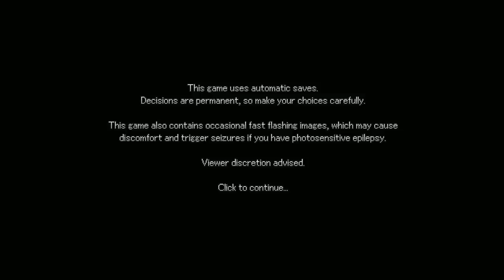Whispers of a Machine First Look - Nordic Sci-fi Noir Investigations - PC Let's Play Gameplay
Let's play Whispers of a Machine on PC, a Sci-Fi Nordic Noir that tells the story of Vera, a cybernetically augmented detective in a post-AI world.

► Whispers of a Machine

Developer: Clifftop Games, Faravid Interactive
Publisher: Raw Fury

► Whispers of a Machine Story Synopsis

Whispers of a Machine is a Sci-Fi Nordic Noir that tells the story of Vera, a cybernetically augmented special agent tasked with investigating a string of murders. These brutal killings obscure a sinister truth, as Vera soon finds ties to a group of fanatics committed to creating an AI superintelligence — a pursuit outlawed for nearly a century.

Complicating things, a great loss from Vera's past comes back to haunt her, making her question her own sanity and everything she stands for.

As an agent of the Central Bureau, Vera is equipped with an advanced nano-substance called Blue. This rare and sought-after technology allows her to develop superhuman abilities adapted to her psychological mindset.

Choose your playstyle and utilize these augmentations to investigate, gather information, and solve puzzles with multiple solutions.

Will Vera’s unique blend of skills and intuition be enough to solve the case, or will she discover that things are more ambiguous than they seemed? In this emotionally gripping story with existential twists and multiple endings, Vera's actions will have monumental consequences not only for herself, but for all of humanity...

► Whispers of a Machine Key Gameplay Features

- INVESTIGATION, AUGMENTED:: Will Vera approach situations with a more empathetic, analytical, or assertive style? Your choices will impact her augmentations and subsequent puzzle solutions.
- A POST-AI FUTURISTIC DYSTOPIA: Immerse yourself in a realized world of beautifully hand-drawn pixel art design and gorgeous settings influenced by the Nordics.
- POINT-AND-CLICK INNOVATION: A groundbreaking entry to the point-and-click adventure game genre by the experienced developers of Kathy Rain and The Samaritan Paradox.
- PROFESSIONALLY VOICED: 4,000+ lines of dialogue with full English voice acting, directed by Wadjet Eye Games' Dave Gilbert.